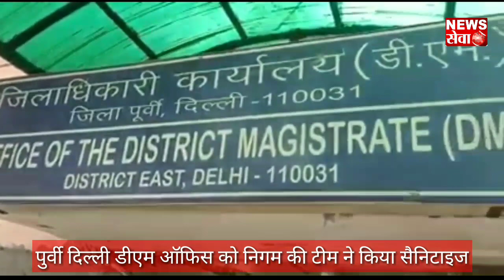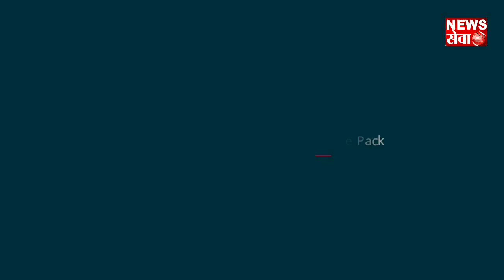corona केस सामने आने के बाद east delhi dm office को निगम की टीम ने किया सैनिटाइज